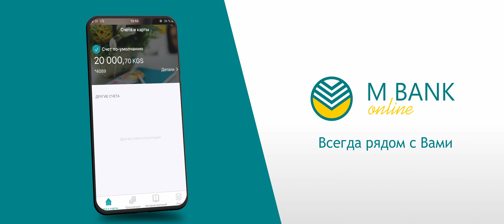MBank Online! Времена меняются - традиции остаются! (рус)